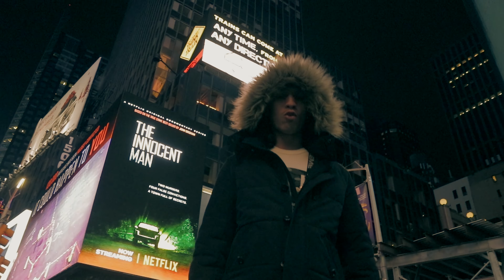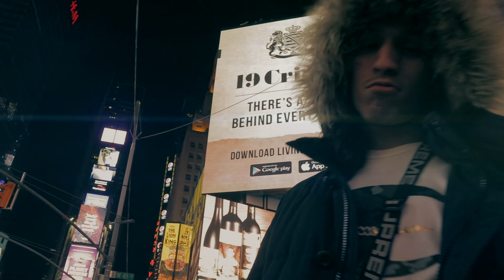Edy RackUp - "2019" OFFICIAL MUSIC VIDEO (Prod. By: Speaker Bangerz)